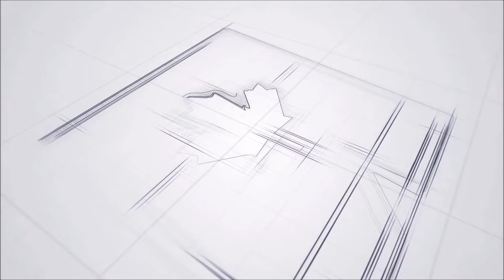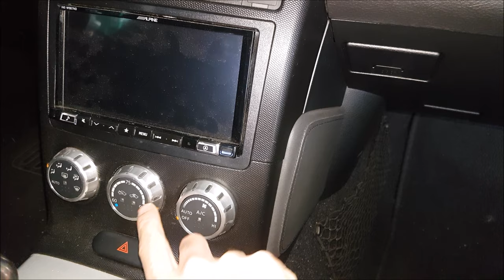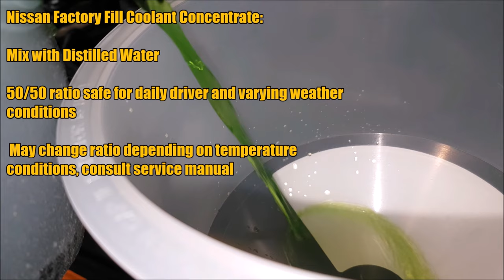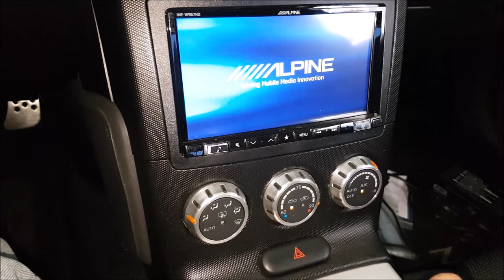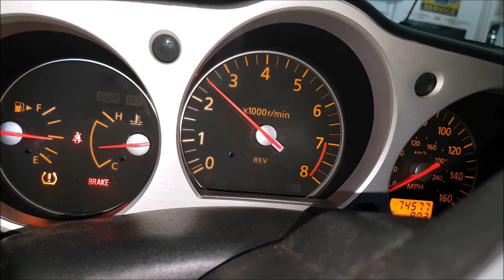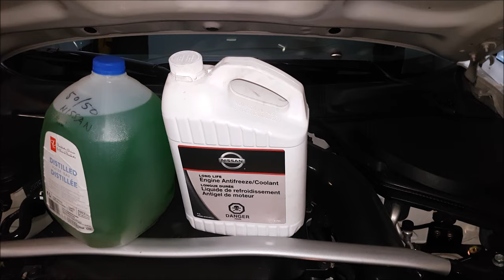How to Bleed Coolant System Procedure Nissan 350Z & Infiniti G35 (Nissan 3.5L V6) | AnthonyJ350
We go over basic steps to help you bleed the cooling system of your Nissan 350Z or Infiniti G35.

We discuss tips, tools and products that will makes your life easier and upgrade the cooling system without spending a lot of money.

Intro - "Heartbreaker'" - Gloria Tells
Outro - "I just can't change my Emotions" - Basixx
About AnthonyJ350

Canada